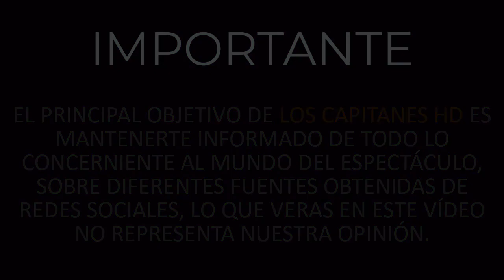Laura Caro está embarazada otra vez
La exacadémica sorprendió al anunciar que esta embarazada de nuevo.

A tan solo 9 nueves meses de haber dado a luz a su pequeña, la exintegrante de la primera generación de "La Academia", Laura Caro, anunció que está nuevamente esta embarazada.

En enero pasado, Laura se convirtió en mamá por primera vez al dar a luz a su pequeña, fruto de su amor con el músico Sebastián, pero ahora sorprendió al anunciar que la cigüeña la visitará de nuevo.

En su cuenta de Instagram, la cantante compartió una postal donde aparece a lado de su esposo, ambos con cara de preocupación y mostrando el ultrasonido con el que confirman su embarazo.